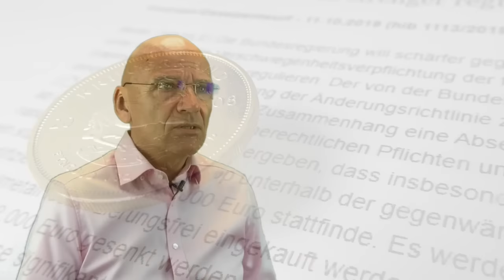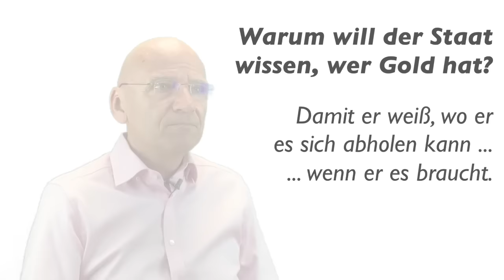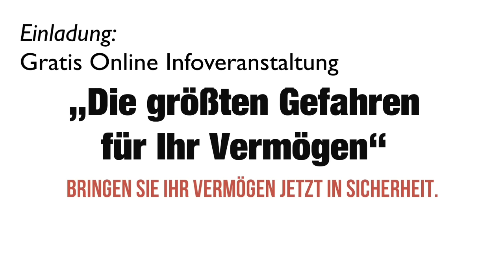🔥 ABGEZOCKT!! 🔥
↪︎Jeden Montag und Mittwoch veröffentlichen Eva Herman und Andreas Popp den beliebten Popp-Cast „Stabil durch den Wandel“ auf dem Telegram Kanal “Eva Herman Offiziell”

Andreas Popp ist Dozent für Makroökonomie. Er begann seine Laufbahn 1983 im Bereich Risk-Management bei einer Unternehmenstochter der Londoner Guardian Royal Exchange Ltd. in Hamburg. Ab 1984 war er verantwortlich für die Unternehmensorganisation der Popp GmbH und wurde im Jahr 2000 Vorstandsvorsitzender der Popp AG.

In diesem Video spricht Andreas Popp über das Hauptproblem des modernen Geldsystems: Geld und Schulden sind identisch. Er erklärt, dass das, was für den einen eine Schuld darstellt, für den anderen ein Guthaben ist. Popp erläutert, dass das Geldsystem nicht den Gesetzen der Natur folgt, denn in der Natur gibt es keine Minuswerte wie Schulden. Er diskutiert die Problematik des Geldsystems am Beispiel der Bankenkrise 2008 und der damaligen Rettungsaktionen durch die Regierung.

Popp spricht auch darüber, wie das Geldsystem aufgebaut ist und warum es zum Kollaps neigt. Er betont, dass das Geldsystem eine Umverteilung des Vermögens bewirkt hat und nun, da die Umverteilung weitgehend abgeschlossen ist, die Reichen eine neue digitale Währung als Ersatz einführen wollen.

Das Video endet mit einer Diskussion über Möglichkeiten, Vermögen in unsicheren Zeiten zu schützen. Popp spricht über Sachwerte wie Gold und Silber als Krisenwährung und erwähnt die Herausforderungen, die mit dem Besitz und Transport solcher Werte verbunden sind. Er weist auch auf die Risiken hin, die mit Immobilien als Anlage verbunden sind, und erwähnt eine dritte, noch relativ unbekannte Möglichkeit, Vermögen zu schützen, über die er am Ende des Videos informiert.